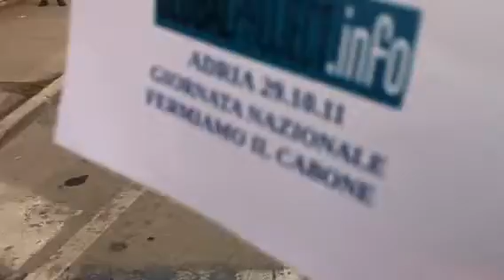Adria. Manifestazione nazionale "No al Carbone" . Interviste in corteo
Adria No al carbone